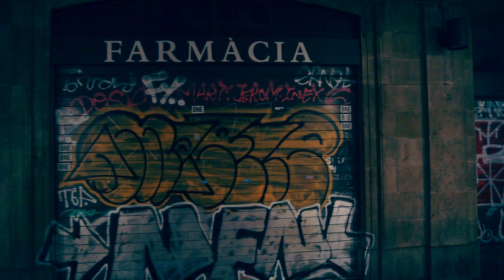BARCELONA TRAVEL SHORT FILM // Cinematic City Tour by Day and Night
In this video I present to you a cinematic Travel Short Film of beautiful Barcelona. It took me a while to edit it the way i like it. You will see nice spots by day and by night. The light show of the Magic Fountain was so amazing . The Fountain can produce around 7 billion light-and-water combinations ! If you haven't been to barcelona before, i recommend visiting this magical city. It is not a travel guide thouigh. I hope you enjoy watching.

It doesn't cost you much, but to me your engagement with my content means a lot.